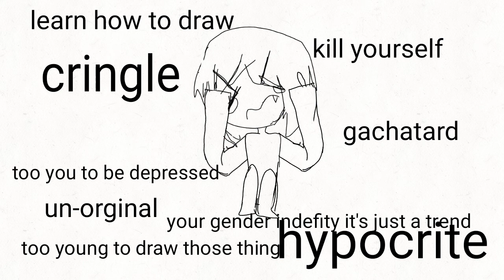happy pills meme ||vent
hahahaha
I'm so ok
hahahaha
it's not like that, that I am afraid of being rejected so I keep fangirling country
it's not like that when "s.s. (my "friend") " keeps talking about her crush I am sad
it's not like that, that I am too shy to talk with my crush

YES I HAVE TWO CRUSHES AND TWO OF THEM IS GONNA REJEXT ME SO I DONT SAYING ANYTHING TO THEM.

and i keep being insluted
hahahaha